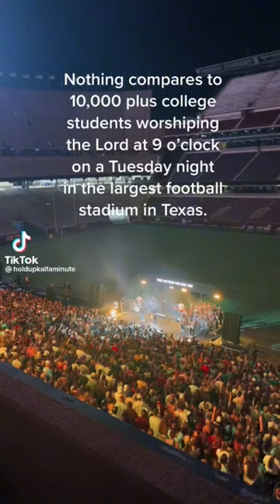Kyle field Texas ; Worship